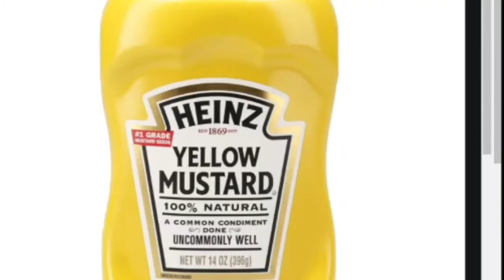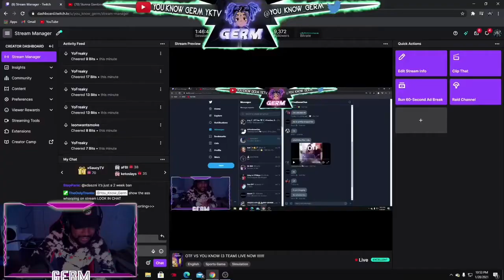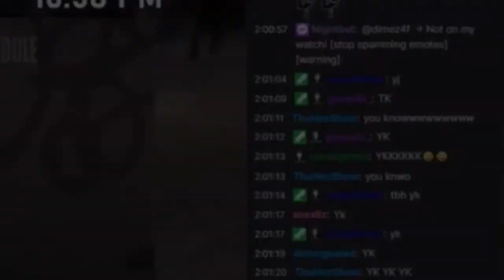GERMS FUNNIEST MOMENTS (PART 1)😂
Watch my funniest moments on NBA 2k enjoy😂😂